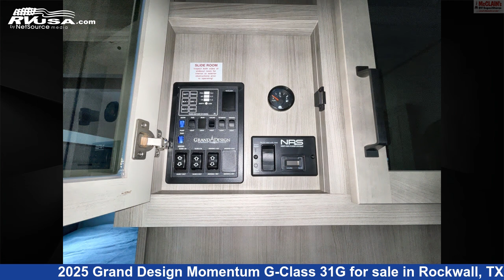Incredible 2025 Grand Design Momentum G-Class Toy Hauler RV For Sale in Rockwall, TX | RVUSA.com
This 2025 Grand Design Momentum G-Class 31G is a Toy Hauler RV. It is located in Rockwall, TX 75087 and is offered for sale by McClain's RV Rockwall. This New Grand Design Is 35' 11" in length and 90 gal fresh water capacity..